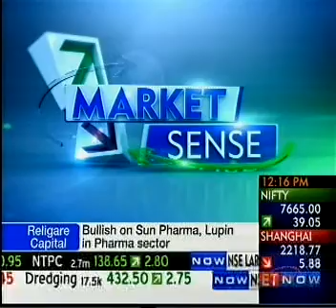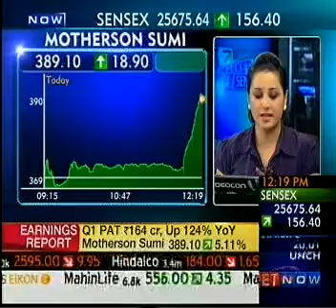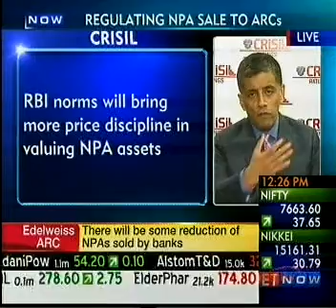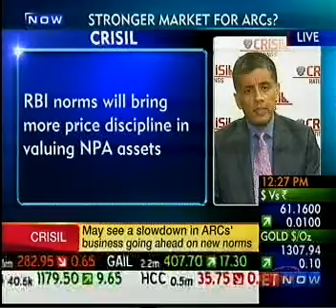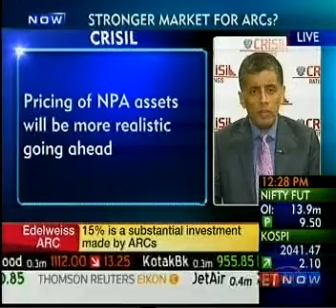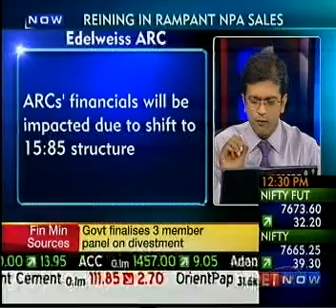Ramraj Pai in a discussion on CRISIL Ratings press release on Asset Reconstruction companies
Ramraj Pai, President, Business Head, CRISIL Ratings, Large Corporates in a discussion on CRISIL Ratings press release on Asset Reconstruction companies on ET Now